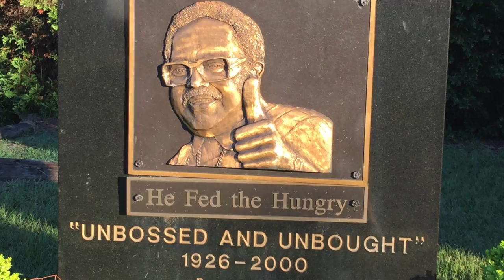Selma Alabama 2014 GM trip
This video is about Selma Alabama 2014 GM trip